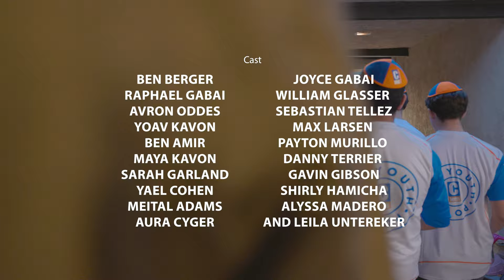Count on Me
C-C-C-C-C-Teen
C-C-C-C-C-Teen
C-C-C-C-C-Teen
One more goal is all that’s needed
Can, can we count on you?
Game is tougher than we planned for
Every act, each mitzvah matters
Come on up, the world is waiting

Count, count, count on me
Count on me to see it through
This, this, this, is it
CTeen we got work to do

Count on me to stand up strong
Two thousand years is way too long!

The world, world, world is watching
Can, can, can we count on you?
No, no, no sidelines
This game’s going overtime

Final play yours to make
Only you have what it takes!

C-C-C-C-C-Teen
C-C-C-C-C-Teen
C-C-C-C-C-Teen
Ker, ker, ker a velt

Written by Chava Witkes
Directed by Menachem Silverstein
Vocals:  Shmuly Hurwitz
Recording and mixing: Music Studio NYC
Film Editing: Swish Media
Cinematography: Levi Simon, Nochum Labkowsky
Thank you CTeen Conejo, CTeen El Paso, CTeen Belaire
Cast:
Raphael Gabai
Avron Oddes
Yoav Kavon
Ben Amir
Maya Kavon
Sarah Garland
Yael Cohen
Meital Adams
Aura Cyger
Joyce Gabai
William Glasser
Sebastian Tellez
Ben Berger
 Shirley Hamicha
Dancers:
Max Larsen
Payton Murillo
Danny Terrier
Gavin Gibson